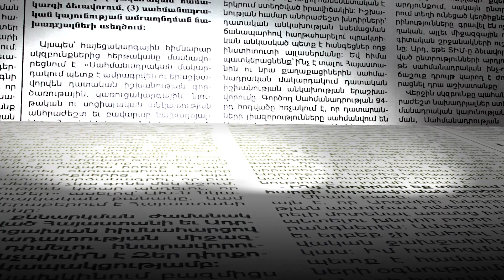Մաս 2. Ինչ մեքենաներ ունեն ՔՊ-ականները հեղափոխությունից առաջ և հետո